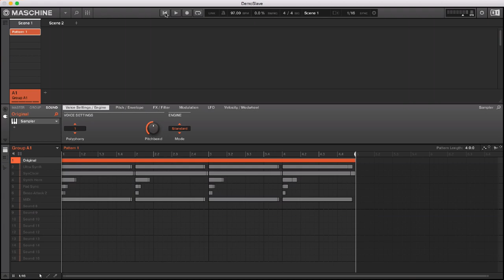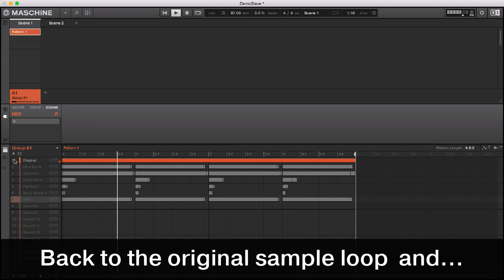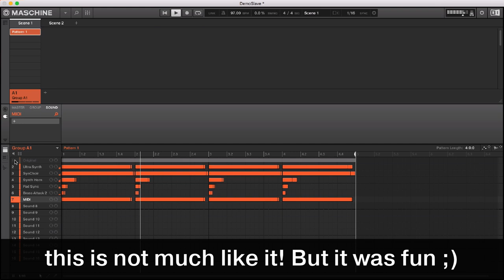Recreating 'Slave To The Rhythm' Intro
Recreating the grand opening of ‘Slave To The Rhythm’ by Grace Jones, produced by Trevor Horn.

Horn is known to have used Synclavier for many of his productions in the 80s and UVI released The Beast, an extensively multi-sampled tribute instrument to the Synclavier. This video is 5 layers of The Beast sounds, attempting to recreate the feel of the classic intro. Not particularly close, but it was great fun trying :)